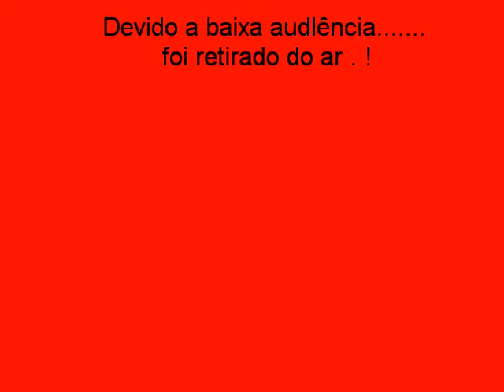Filio do Braziu...Indicado para o Oscar ! hahahahahahaha!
O filme Lula o Filho. tiraram de cartaz por que ?!